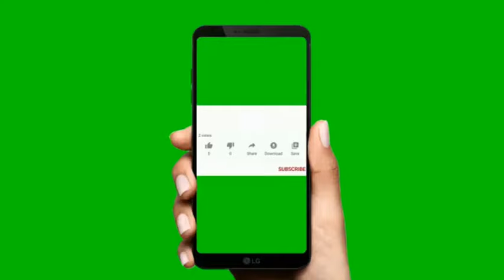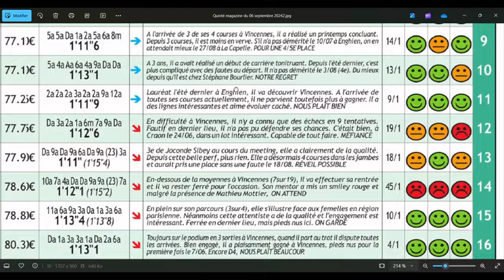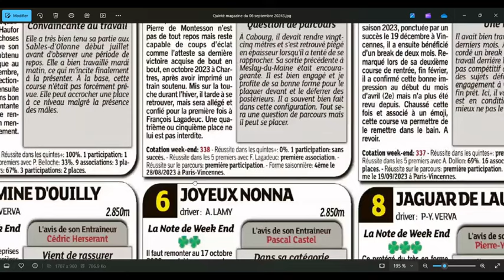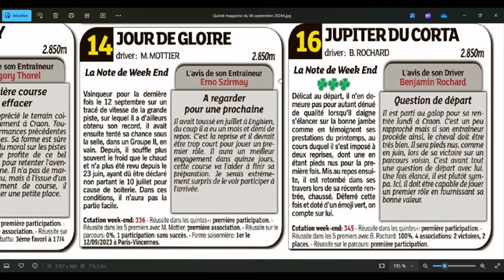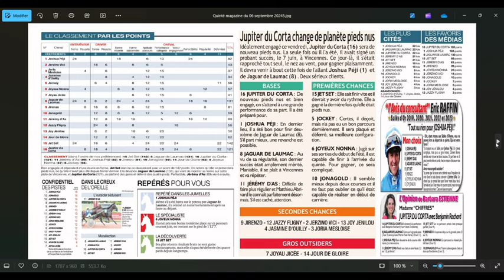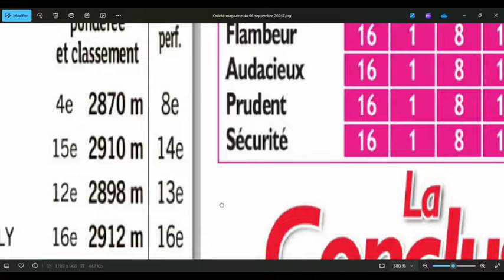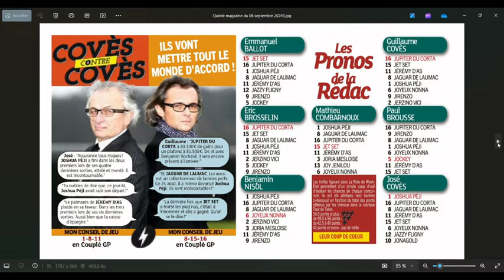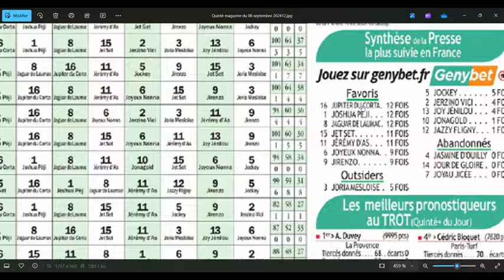PRIX BRUNA, VINCENNES, quinté+ du 6 septembre 2024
Direction Vincennes , ce vendredi 6 Septembre 2024 pour le Tiercé-Quarté-Quinté +. Dans cette épreuve, Le Prix Bruna devront s’affronter 16 partants. La course sera disputée sur 2850 mètres, et dotée de 46 000€pronosticquinté